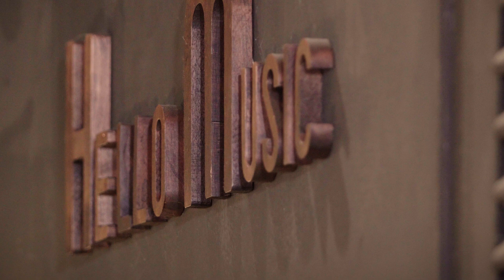Cõi Nhớ | Ông Nghè | MÊ KARAOKE | Trung Tâm Hello music - Trường Sơn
Trung Tâm Hello music - Trường Sơn
© Bản quyền thuộc về TT Hello Music - Trường Sơn